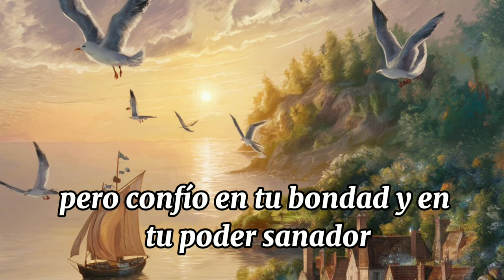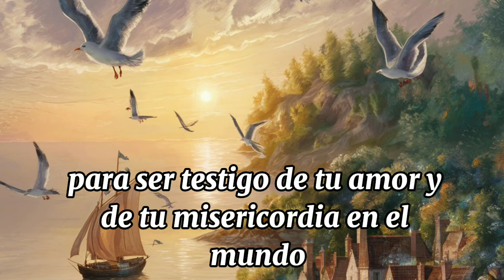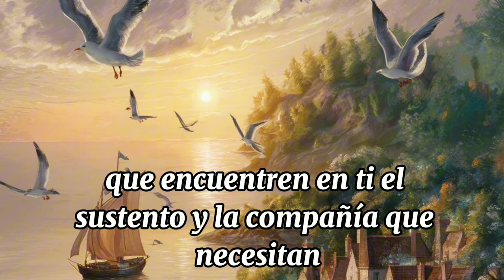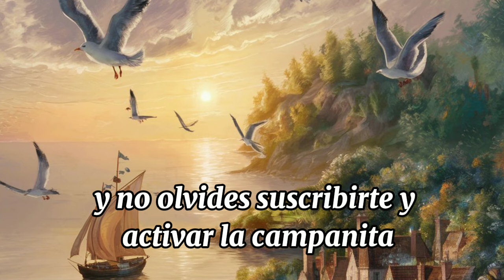oracion de la mañana llena de amor y esperanza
¡Inicia tu día con la poderosa Oración para la Mañana! En este video, te invito a un momento de encuentro con Dios, lleno de gratitud y esperanza por el nuevo día que comienza.

Acompáñame en esta emotiva plegaria donde reconocemos nuestra fragilidad y debilidad, pero confiamos en la bondad y el poder sanador de Dios. Descubre cómo invocar la presencia amorosa de Dios para guiarte en medio del bullicio del mundo, discerniendo su voluntad en cada momento.

En esta oración, encomendamos nuestras preocupaciones, miedos y deseos a Dios, confiando en que Él siempre está a nuestro lado, abriendo caminos de luz y esperanza. Que el Santo Espíritu nos ilumine, fortalezca y sostenga, para ser testigos del amor y la misericordia de Dios en el mundo.

Únete a esta oración para pedir por los enfermos y necesitados, para que sientan el consuelo y la sanación de Dios en sus vidas. Que esta oración nos inspire a vivir cada día con plenitud, alegría y gratitud, sabiendo que Dios es nuestra roca, nuestro refugio y nuestra salvación.